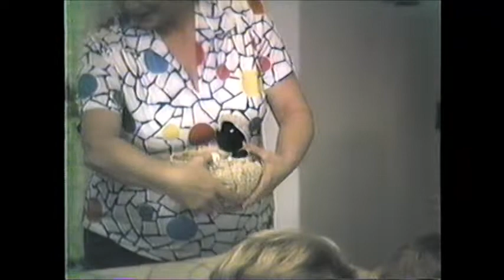Christmas Day at the Neuendorf's: 1987